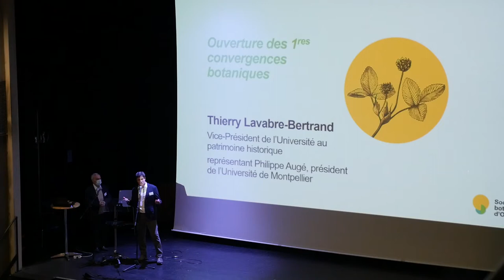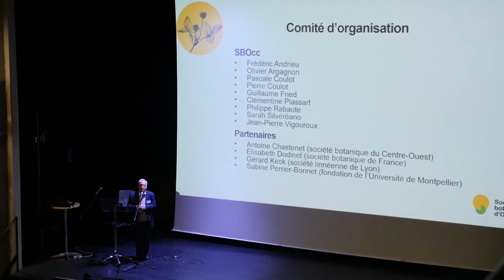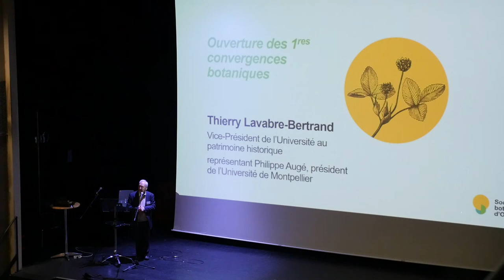Convergences botaniques 2020 - 2. Ouverture du colloque (Thierry Lavabre-Bertrand)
Discours introductif par Thierry Lavabre-Bertrand, vice-président de l'Université de Montpellier.